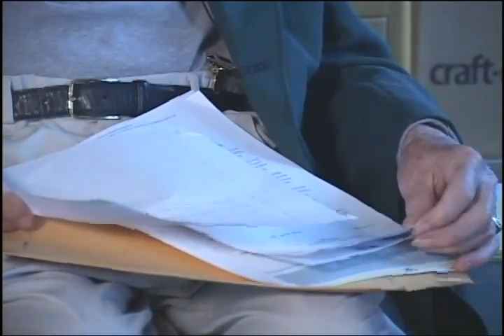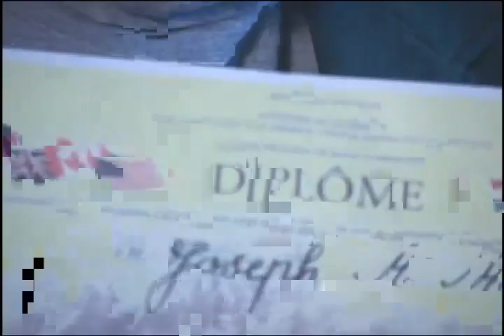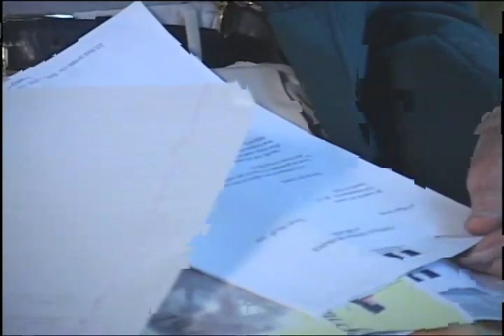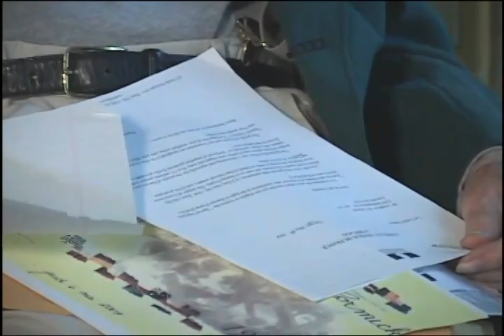Central Illinois World War II Stories - Oral History Interview: Joseph McCormick of Danville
Joseph McCormick served in the Army in Europe in the quartermaster corps supplying the front lines. He spoke excellent French and acted as an interpreter with the Free French.